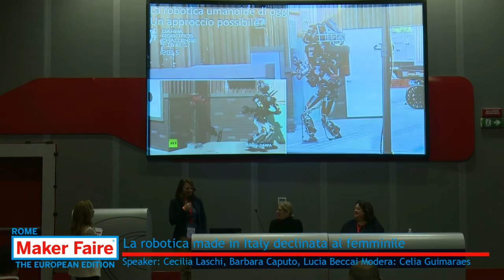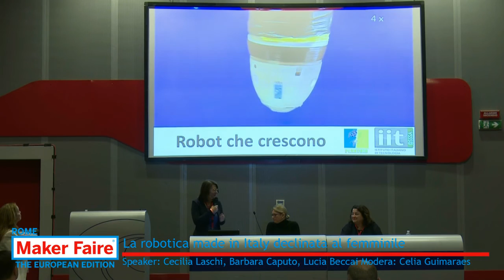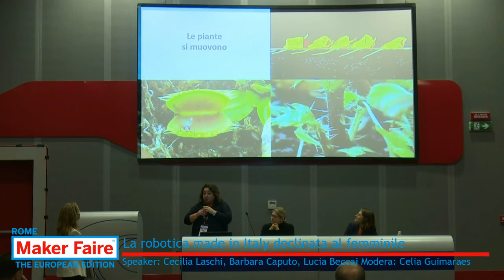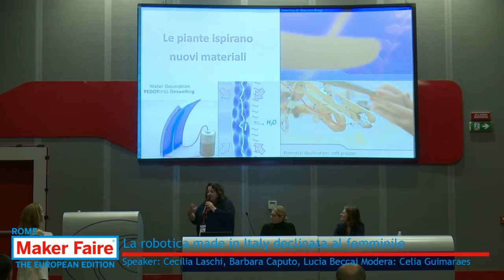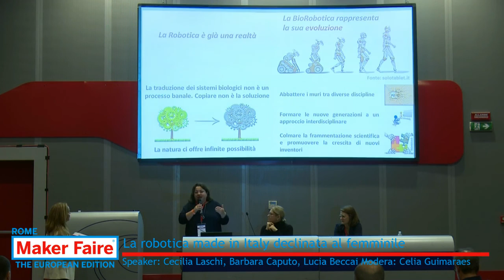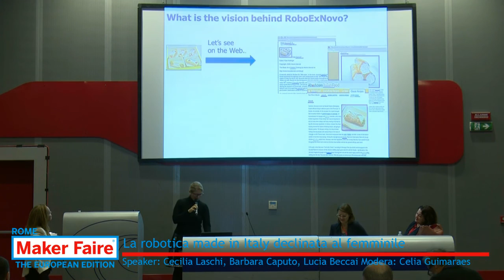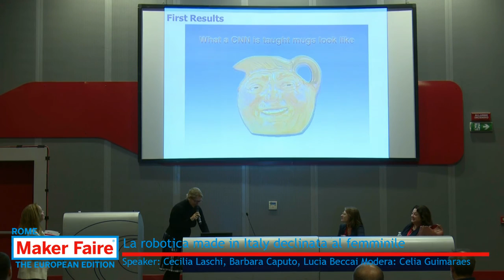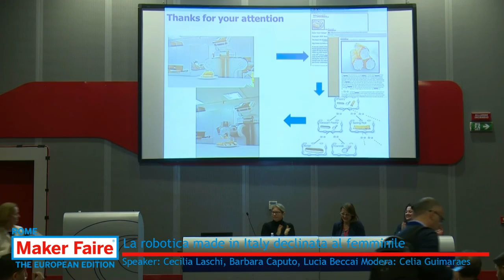La robotica made in Italy declinata al femminile. Mini conference Maker Faire Rome 2016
Una via tutta italiana si è imposta a livello mondiale nel campo della robotica. Ed è rappresentata dai centri di eccellenza e dai luoghi dove si fa ricerca d’avanguardia. In queste strutture si distinguono scienziate e ricercatrici che fanno la differenza. Alla Maker Faire Rome 2016 la robotica declinata al femminile attraverso le esperienze di tre eccellenze nostrane.